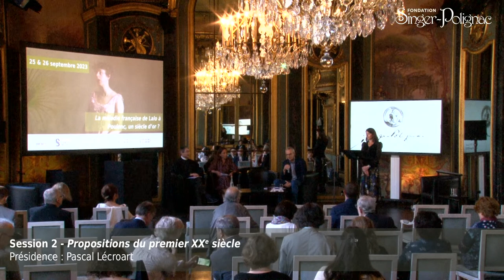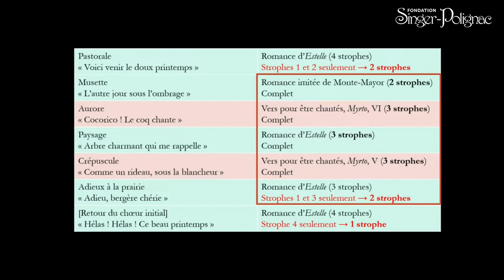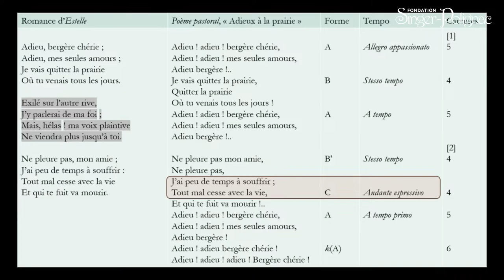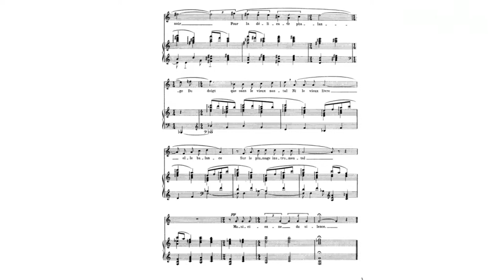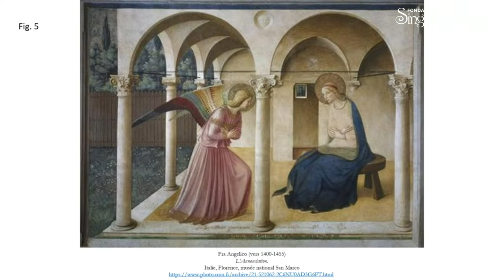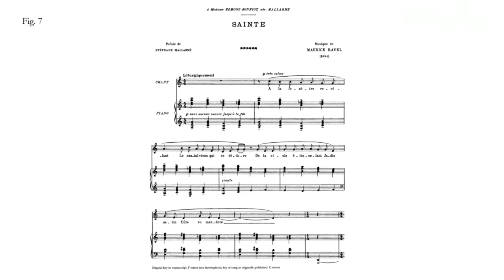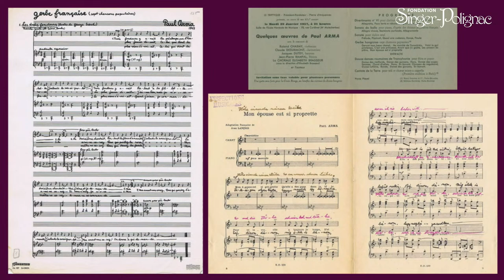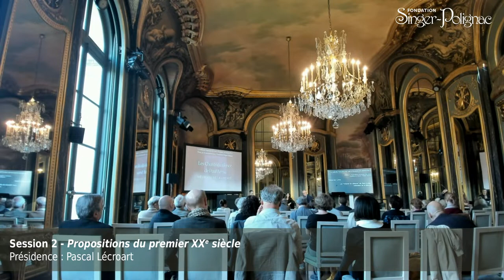La mélodie française de Lalo à Poulenc, un siècle d'or ? Session 2 (1/2)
00:51 SESSION 2 : PROPOSITIONS DU PREMIER XXE SIÈCLE
PRÉSIDENCE : PASCAL LÉCROART

01:45 Clotilde Verwaerde (Université Paris 8), « Rimes neuves et vieilles » : le Poème pastoral de Massenet.

28:13 Jean-Nicolas Illouz (Université Paris 8), Mallarmé, Ravel, « Sainte » : musicienne(s) du silence.

59:45 Deborah Livet (Université de Caen), Les « Chants du silence » de Paul Arma, mélodies de la liberté.